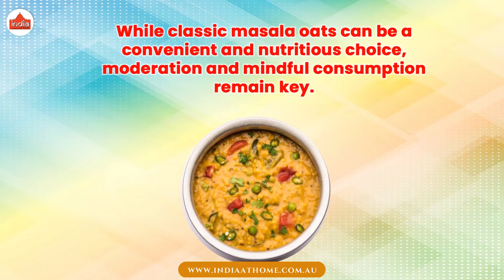Is Classic Masala Oats Healthy? | India At Home